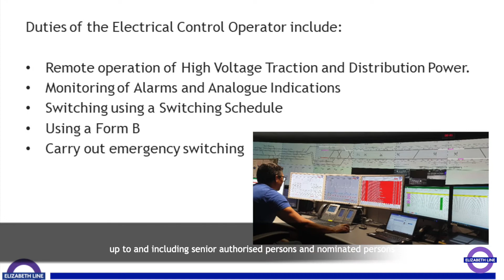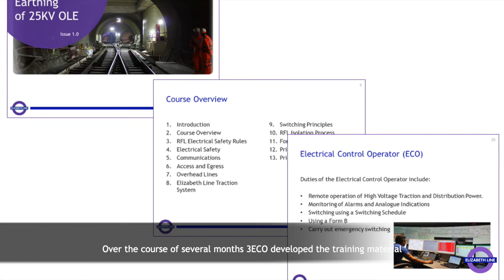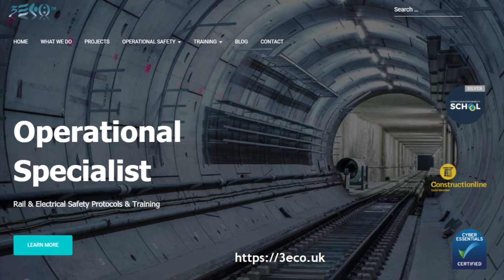Elizabeth Line (Rail for London) training by 3ECO Ltd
Training and practical assessments by 3ECO Ltd to RFLI Electrical Rules and Standards of 3ECO's Authorised Persons, Senior Authorised Persons and Nominated Persons in preparation for the handover into ROGS of the Elizabeth Line OLE & Distribution HV networks, in the first quarter of 2021.